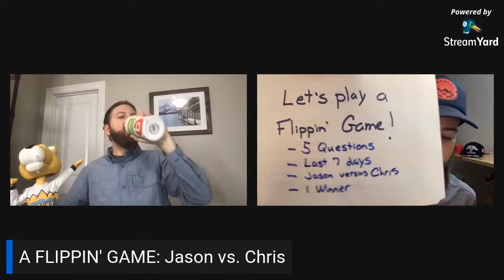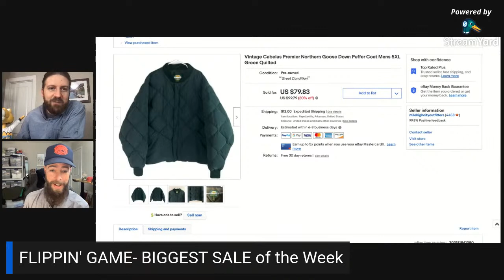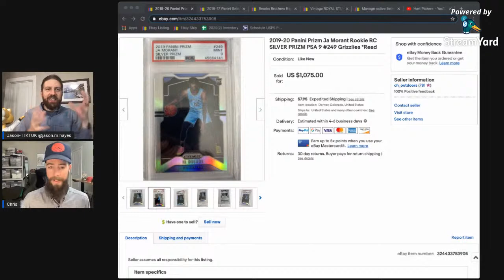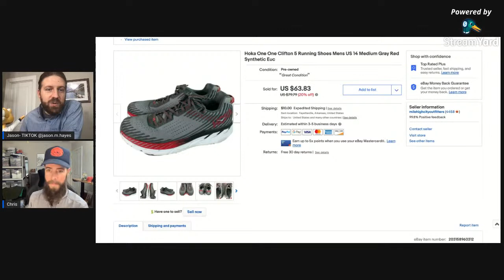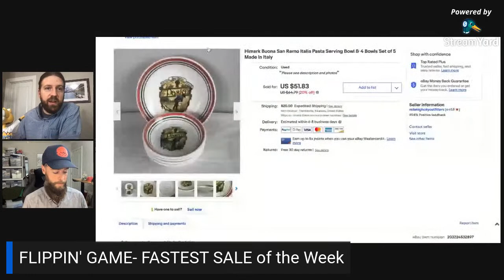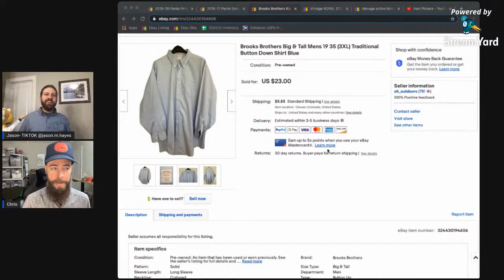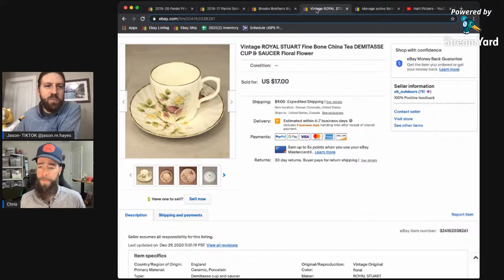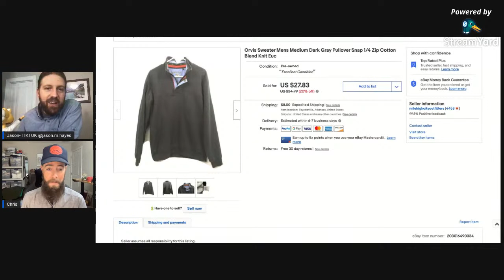2 FLIPPIN' DUDES LIVE Ep #3- Jason & Chris Talk About ALL THINGS RESELLING on Ebay JOIN US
Join us to talk about ALL THINGS RESELLING

Wanna connect with Chris on IG or TIKTOK?  @chrisatpeak

EBAY RESOURCES
eBay Photo Lights (for photographing items)
Rollo Thermal Printer
Rollo Shipping Labels Holder
Rollo Shipping Labels
Sterilite Storage Bins (4 Pack)
Bubble Wrap
Grandma's Secret Spot Remover (3 pack)
Goo Gone, 2 pack (for removing sticker residue)
Scotty Peelers (for removing Price Stickers)
Shipping Scale
Shipping Tape Gun
Shipping Tape
Polymailers (for clothing and small, light items)
Nail Polish Remover (for removing marker off shoe soles)
Magic Eraser Foam Pads
Husky Shelving
Shoe Polish (3 Pack)
Shoe Dressing (for shoe soles)
Shoe Polish Brush (2 Pack)
Canon Pixma Printer MG3620
Shipping Labels (2 Per Page, Adhesive)
Samsung Curved 32" Monitor
Husky Sit/ Stand Adjustable Desk
HDX Shelving

YOUTUBE SETUP
Apple Macbook Pro
My Camera, Sony Alpha a6400
Camera Rode Mic
Jobe GorillaPod 3K Tripod
Primary Lighting, Neweer 18" Ring Light
Secondary Lighting

I'm a Full-Time Reseller on eBay and Amazon who started selling as a hobby. I find higher-end clothing at thrift stores and garage sales to flip online. Even more than that, I love to help others, like you, find success in their ventures. Follow me to get the latest secrets to building a successful reselling business.